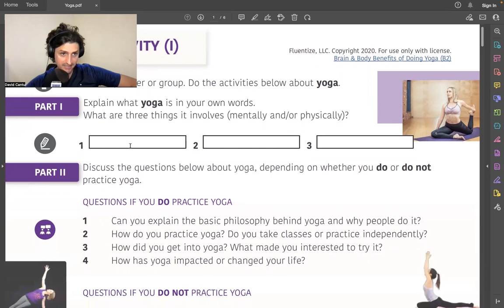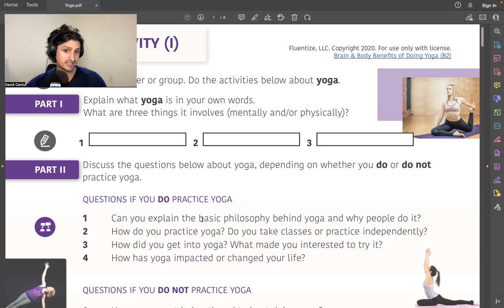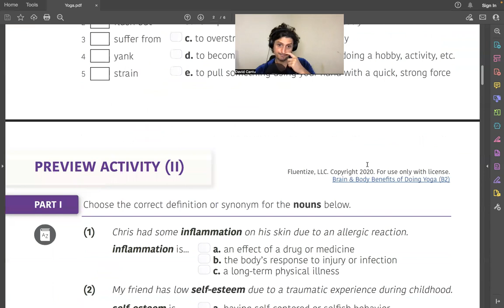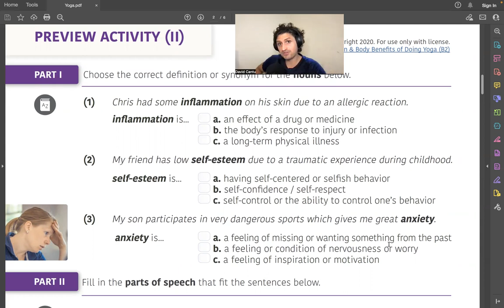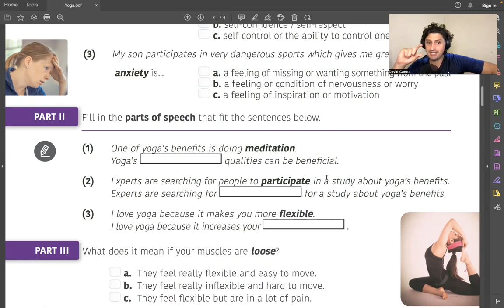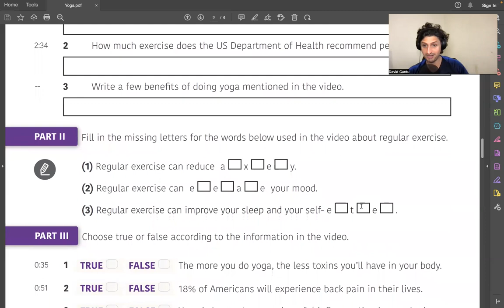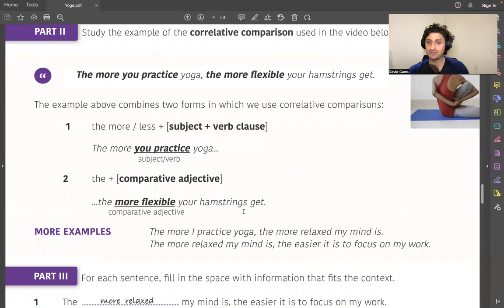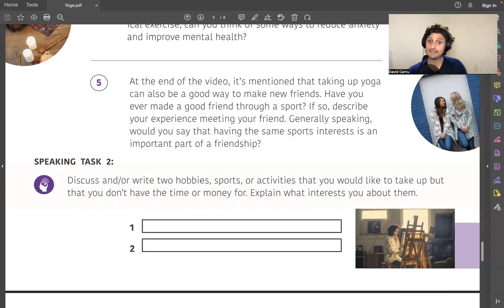Learn English: Benefits of Yoga (upper-intermediate/advanced B2-C1)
Learn about the benefits of doing yoga! We're covering sports, health, and mindfulness-related vocabulary!

I help English learners improve their language skills with my New English Program.

$10-$12.50 per class
speaking, listening, and reading skills
Intermediate-Advanced Business English
Intermediate General English